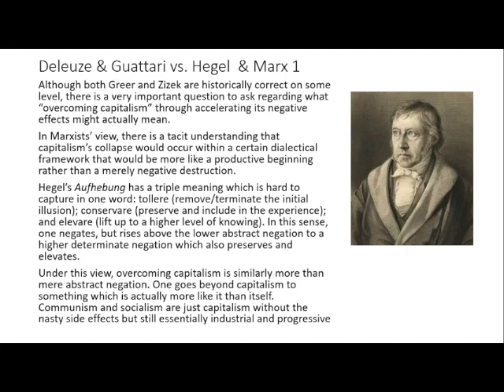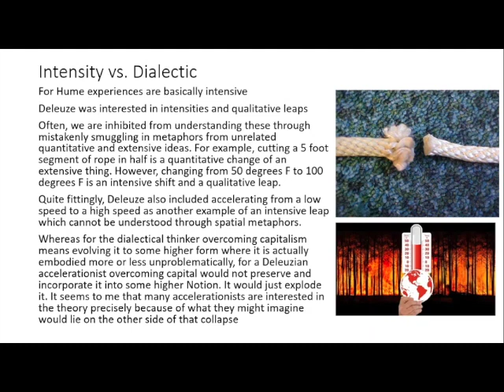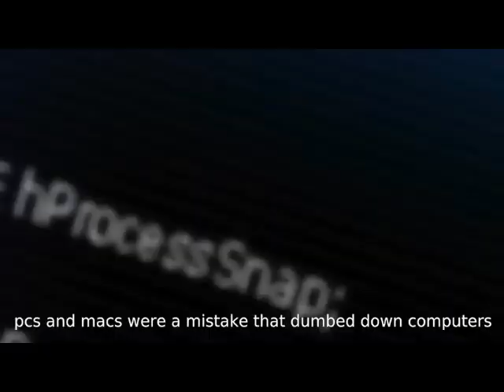deconstructing the death machine: unconditional post-civ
reading list:

Post-Civ!: A Brief Philosophical and Political Introduction to the Concept of Post-civilization

Take What You Need And Compost The Rest: an introduction to post-civilized theory